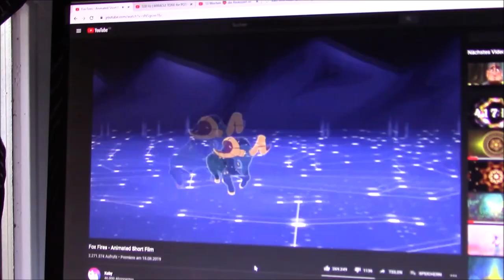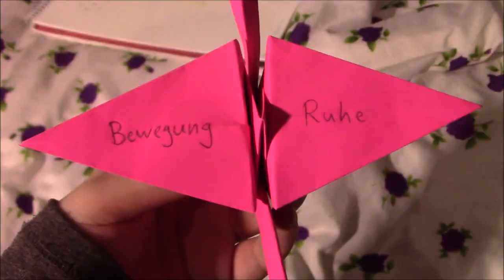Vlog / Außerkörperlicher Sex und Visionen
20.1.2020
Abgefahrener cooler Krams :3

Warum Tierschutz?